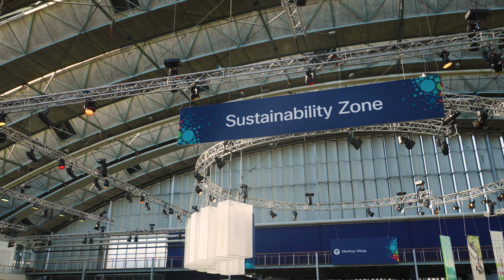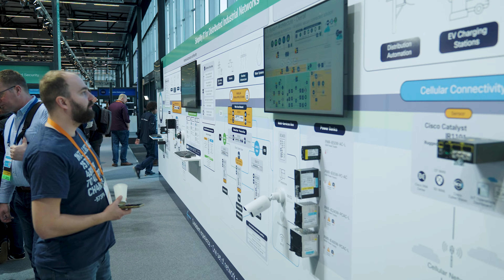Liselotte van den Berg, duurzaamheidsexpert bij Cisco, vertelt over haar ervaringen met klanten.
Liselotte van den Berg is Enterprise Networking specialist en duurzaamheidsexpert bij Cisco. Ze vertelt over haar ervaringen bij klanten en de ontwikkeling van hun verduurzamingsstrategie.  Ze licht toe hoe voortschrijdend inzicht en grip op het beheer van IT platformen bedrijven steeds verder helpt bij het sturen op verschillende duurzaamheidsdoelstellingen.
Liselotte is benieuwd naar de ervaringen en uitdagingen bij organisaties en deelt graag haar kennis. Werk je aan de verduurzaming van je IT platform? Neem dan contact op met Liselotte.